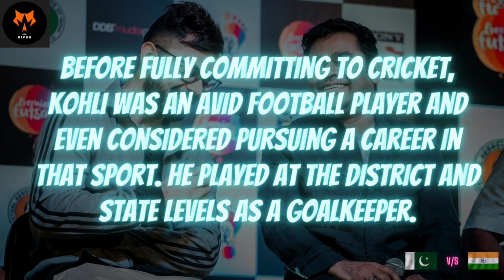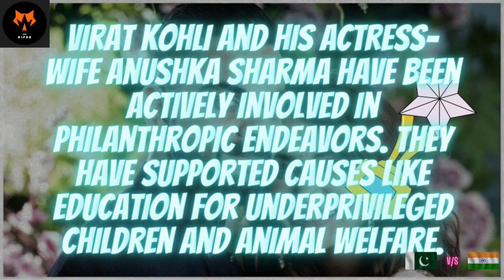💥 Virat Kohli Superfan Challenge! Win $100 & Get $50 Referral Bonus! | ICC WC 2023 | World Cup 2023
Welcome to Ask-Alpha, your ultimate destination for all things knowledge and excitement! 🌟

Submit your Quiz answer on below link

Join out WhatsApp Group to keep yourself update

In our latest video, we're unleashing the Virat Kohli Superfan Challenge! 🏏 Get ready to showcase your cricket smarts and dive deep into the world of the Master Blaster himself, Virat Kohli. 💥

Not only can you win a cool $100 just by participating and showcasing your cricket expertise, but there's also a chance to score big with our $50 Referral Bonus! 🤑

The 2023 ICC Cricket World Cup is the stage, and your knowledge is your ticket to victory. 🏆 Join us for a thrilling quiz that will test your cricket insights like never before. Whether you're a die-hard cricket fan or just want to enjoy some fun and learning, this challenge is for you!

Rules for the Quiz

1. Eligibility:

Participants under the age of 18 should have parental/guardian consent to participate.

Last date to participate is before 11:30pm of 17th Nov 2023. After that time the video will remain but competition will be over.

2. How to Participate:

Participants must watch the designated Quiz video on the YouTube channel.
To enter, participants must submit their answers to the quiz questions in the link given above.
Each participant can submit only one set of answers.

3. Quiz Format:

The Quiz will consist of a predetermined number of multiple-choice questions related to the video content.
for referral section if no name is mentioned then it will be considered that you directly watched the video from our channel, this will not effect your entry.

4. Scoring:

Participants will earn points based on the number of correct answers submitted.
Each correct answer will earn the participant a predetermined number of points.
Incorrect answers will not result in any deductions from the participant's score.

5. Winners Selection:

The participants with the highest scores at the end of the Quiz period will be selected as potential winners.
In case of a tie, the luck draw will be done.
 @ask-alpha  will announce the final winner.

6. Prizes:

Prizes will be awarded to lucky participant finalized by  @ask-alpha  team as per set rules.
The type and value of prizes will be clearly stated in the Quiz video description or a separate announcement video.

7. Winner Notification:

Winners will be announced through a follow-up video or a separate post on the channel.
Incase a winner don't pick a call or our team was unable to contact on details provided then next winner will be selected through same process.

Please note that you always cross check the calls receive for price as  @ask-alpha  team will not be responsible for any Scam done by Scammers.

8. Prize Redemption:

Winners must respond to the winner notification within a specified timeframe to claim their prizes.
Failure to respond within the given timeframe may result in forfeiture of the prize, and an alternate winner may be selected.

9. General Conditions:

Participation in the Quiz implies acceptance of these rules and regulations.
Any attempt to manipulate the Quiz or tamper with the process may result in disqualification.
The organizer reserves the right to modify, suspend, or terminate the Quiz at any time without prior notice.

10.  Legal Requirements:

This Quiz is subject to all applicable laws and regulations, and participation is void where prohibited by law.
By participating in the YouTube Video Quiz, participants acknowledge and agree to abide by these rules and regulations. The organizer's decisions are final and binding in all matters related to the Quiz.